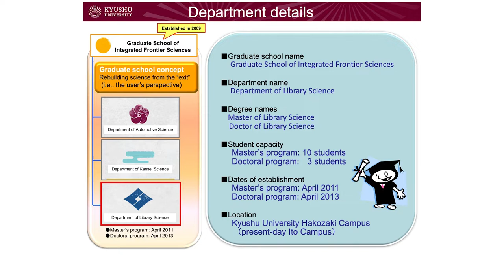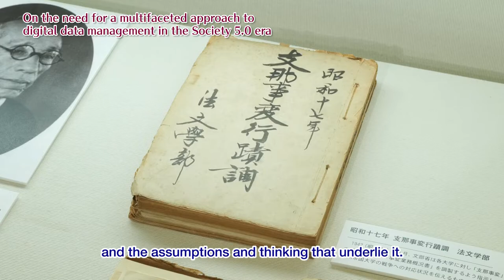Introduction to the Department of Library Science Short ver